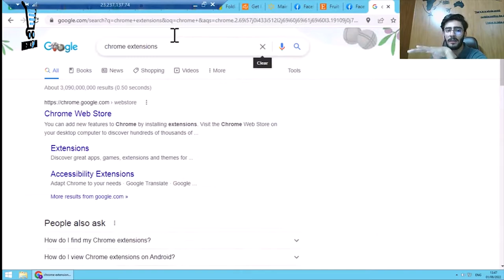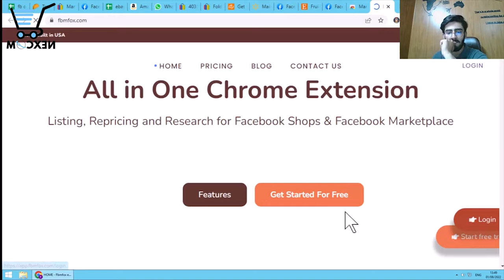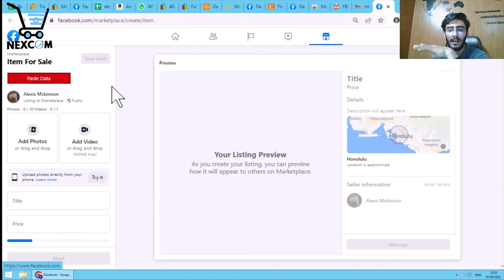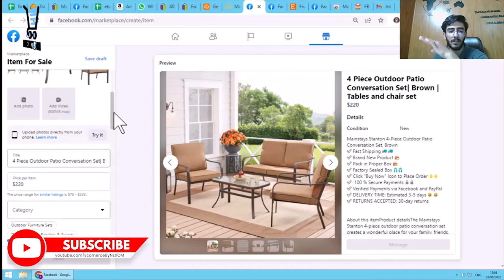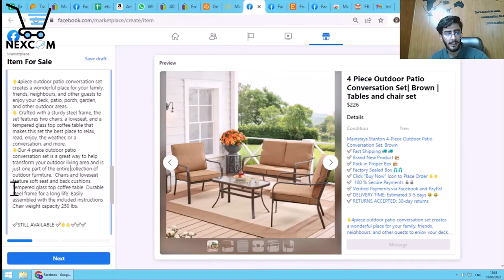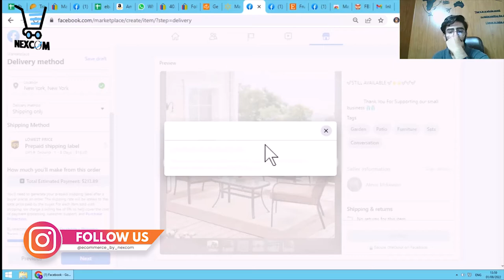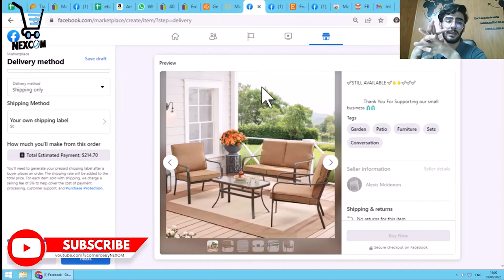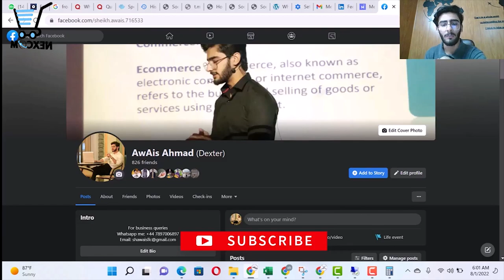Facebook Marketplace Dropshipping | Hunting & Listing | Lecture # 4 | ECommerce By NEXCOM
In this video, we will cover how to hunt your products for Facebook Marketplace Drop shipping using Walmart.

We are also going to learn how can we list on FBMP using tools.
In the next previous we discussed manual listing on Facebook Marketplace.

facebook marketplace
facebook dropshipping
dropshipping
marketplace
facebook reels
Facebook shop
how to sell on facebook marketplace
how to sell on facebook marketplace 2022
how to list on facebook marketplace
listing
list
facebook marketplace listing